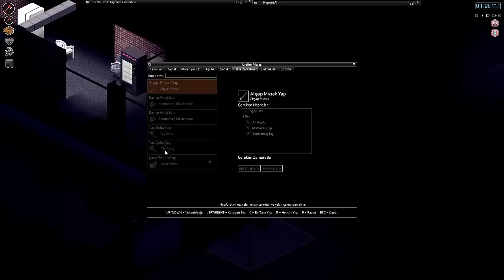Project Zomboid (TÜRKÇE) part-3 "Sonunda aradığımız kitabı bulduk"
İYİ SEYİRLER...(facebook ve discord aşağıdaki linklerde mevcuttur arkadaşlar)